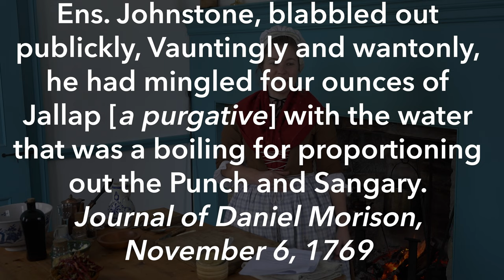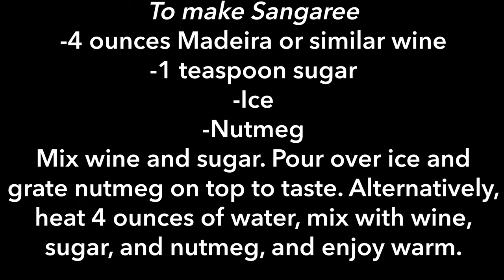Cooking in a Colonial Kitchen, Episode 1: Making Sangaree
Welcome to Cooking in a Colonial Kitchen! In this episode, Mackinac State Historic Parks Interpretive Assistant LeeAnn makes Sangaree, a popular drink that we know was enjoyed at Colonial Michilimackinac, and is perfect for a winter day.